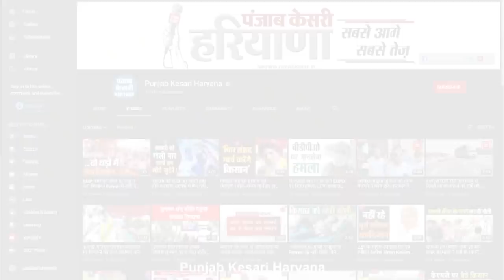बंधक कांड: भाजपा सांसद Arvind Sharma को Dushyant Chautala की नसीहत